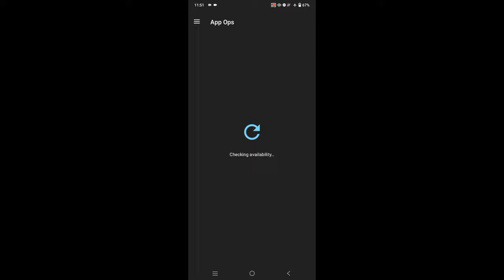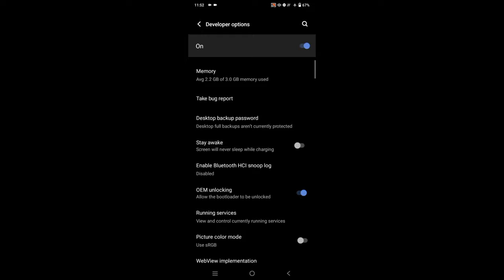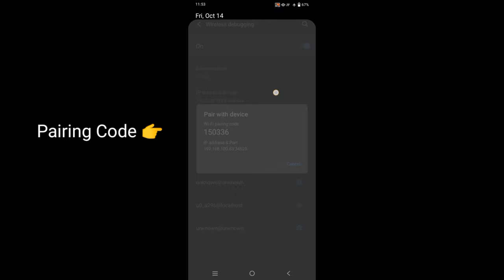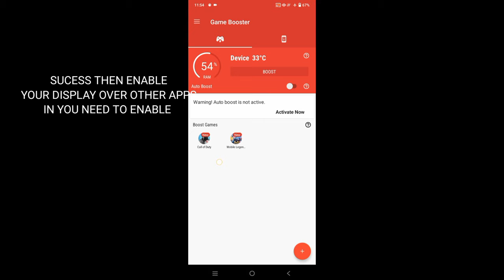How To Fix Feature Not Available Can't Enable Display Over Other Apps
HELLO GUYS AND THIS VIDEO HOW TO FIX FEATURE NOT AVAILABLE AND CAN'T ENABLE DISPLAY OVER OTHER APPS FIX USING THIS METHOD

Noted: PLS WATCH TILL THE END THE VIDEO

Chapters:
0:00 - 3:32 Most Watch Till The End

DISCLAIMMER : THIS VIDEO IS FOR ENTERTAINMENT AND PURPOSE ONLY AND I DON'T USED THIS VIDEO TO GAIN VIEWERS AND LIKES JUST LIKE AN CLICKBAIT CONTENTS, IF THERE ANY VIOLATION ON MY CHANNEL AND CONTENTS PLEASE DO NOT SHUTDOWN IMMEDIATELY DIRECT MESSAGE OR EMAIL MY BUISSNESS ACCOUNT

✅ Not Clickbait
✅ 100% Working

Most Watch Till The End The Video ⚠️
Password Is In The Video So Easy To See

Source ©️: @ElectricMoves

NOTE⚠️: If You Re-Upload This Video Please Credits To @ElectricMoves

Dear Community Youtube Team
If you don't want my video to be posted and if it is beyond the policy of your policy please don't report instead email

CAN'T ENABLE DISPLAY OVER OTHER APPS
FIX VIVO Y15s DISPLAY OVER OTHER APPS CAN'T ENABLE FEATURE NOT AVAILABLE IN NOT SUPPORTED DEVICES FIX USING THIS METHOD
DISPLAY OVER OTHER APPS CAN'T ENABLE
DISPLAY OVER OTHER APPS FEATURE NOT AVAILABLE HOW TO FIX USING THIS WORK100%